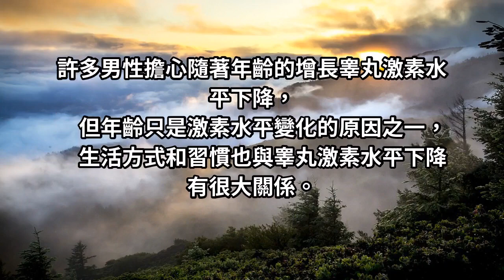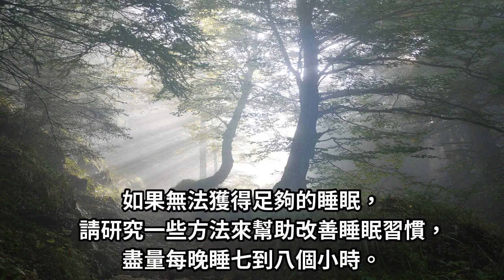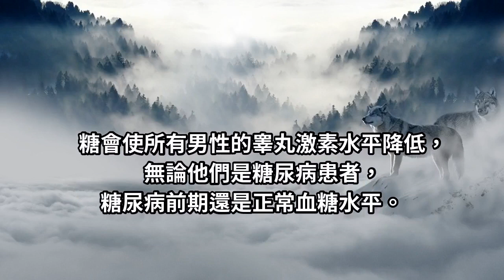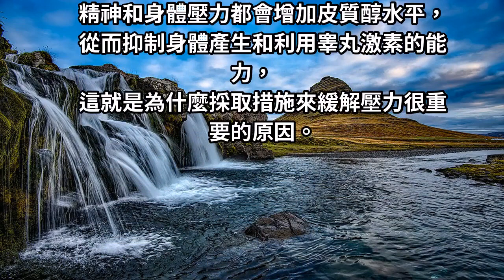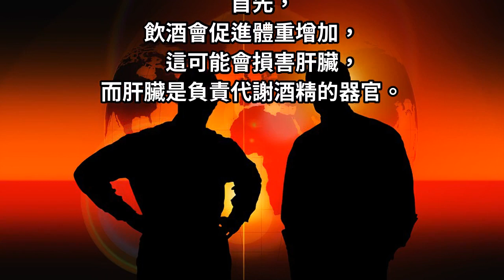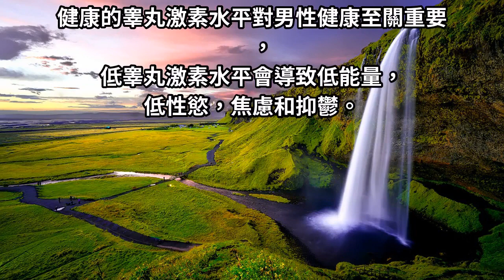男人最怕！養成5個習慣，雄性激素恐下降，不只影響健康還有自信心！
許多男性擔心隨著年齡的增長睾丸激素水平下降，但年齡只是激素水平變化的原因之一，生活方式和習慣也與睾丸激素水平下降有很大關係。有些因素可以影響荷爾蒙水平，但別擔心，只要做出改變就可以控制這些因素並改善健康狀況。